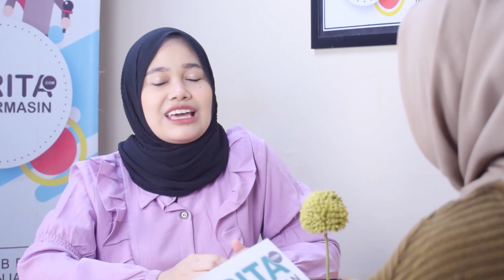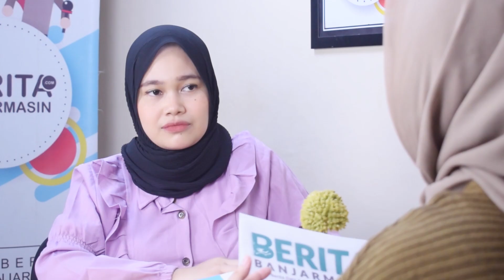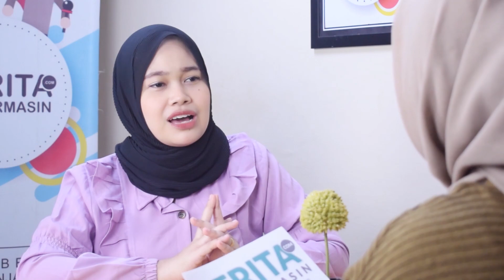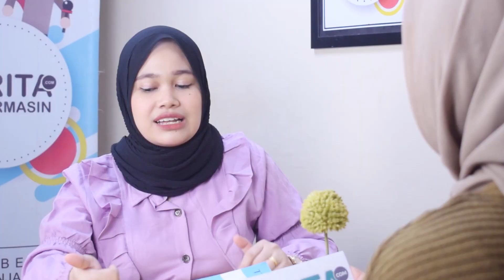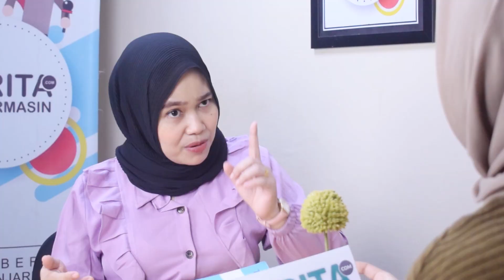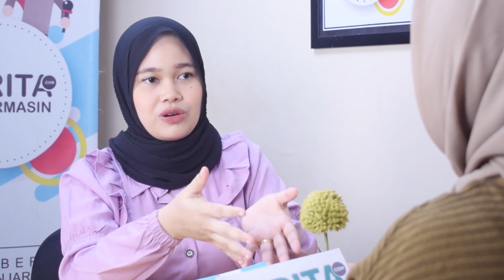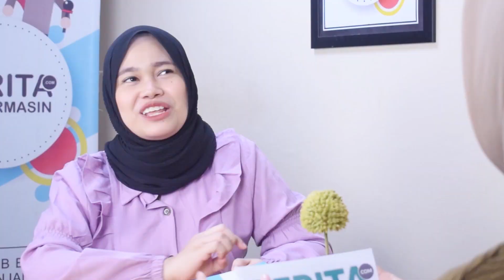EPISODE PALING GOKS ! KUPAS NAMA HANTU DI AMERIKA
Episode Paling Unpredictable! Kapan lagi mengulas asal usul nama hantu! Apalagi hantu Amerika!

Mari berselancar mengenai hantu-hantu di Amerika, bersama Husnul Athiya, Dosen dan Penulis.

Tonton selengkapnya di BERITABANJARMASINCOM

Terus dukung kami agar selalu memberikan konten-konten dan video bermanfaat untuk masyarakat kalimantan

"Inspiratif, Kearifan Lokal, Dan Komunikatif"